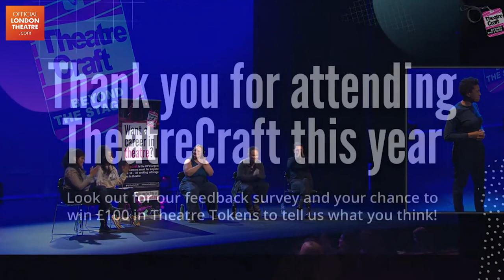Build Back Fairer | TheatreCraft Super Panel 2021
TheatreCraft invited four theatre professionals to discuss how theatre has been affected by the pandemic and what lessons we could take forward.  Hear Kerry Kyriacos Michael, Kelsie Acton, Daniel York Loh and Athena Stevens share their opinions on the challenges we face and how we may overcome them. Hosted by Backstage Niche.

BSL Interpretation provided by Ali Gordon, Deborah McLeod and Susan Merrick.

TheatreCraft is the UK’s largest free careers event for anyone aged 16-30 seeking off-stage roles in theatre. From direction to stage management, producing to marketing and lighting to design, TheatreCraft offers attendees the chance to attend a wide variety of workshops, inspiring talks and Q&A sessions. The marketplace exhibits the best arts organisations and education providers from the industry.